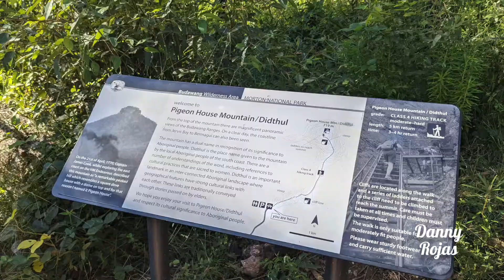Pigeon House Mountain NSW, AU, Relaxing Video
What an amazing place to visit and explore, we found it very relaxing and serene, hope you enjoy it.

Pigeon House Mountain (Aboriginal: Didthul) is a mountain at an elevation of 720 metres (2,360 ft) AHD  on the Budawang Range that is situated within the Morton National Park, located on the South Coast region of New South Wales, Australia.